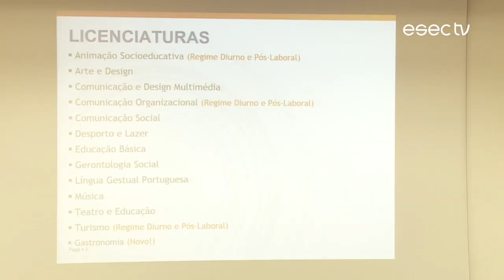Casa Pia Lisboa CEB Jacob Rodrigues Pereira visita à ESEC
Visita da CEB Jacob Rodrigues Pereira à Escola Superior de Educação de Coimbra.